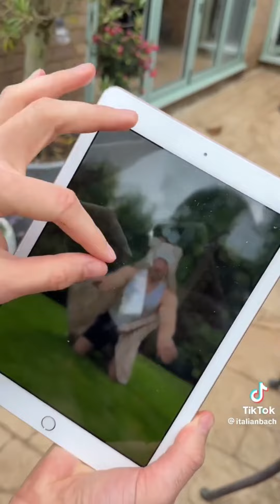ItalianBach Funniest TikTok’s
Sub cuh